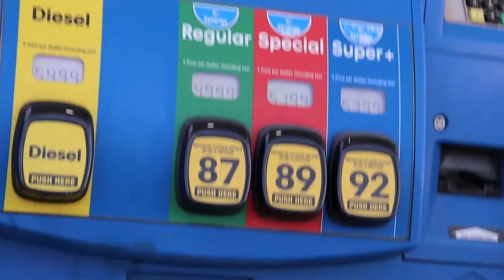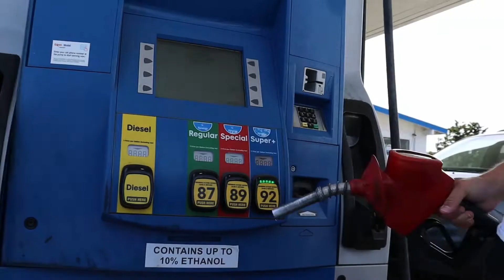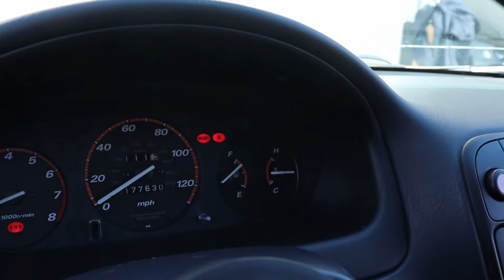STI and the Civics get much needed maintenance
Troys STI and ek hatch, along with Skyler's ek coupe get some much needed love. We replaced the thermostat on the hatch and the battery in the STI. The coupe had a new oil pan gasket and distributor o-ring installed in hopes of stopping some leaks.

Instagram's:
Troy: @troy_mcminn
Skyler: @skylerjohnson